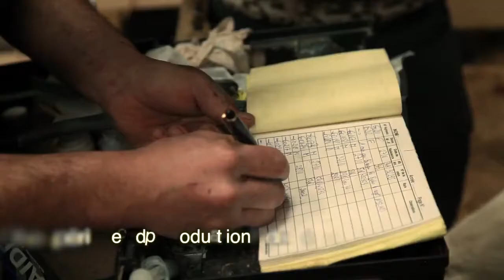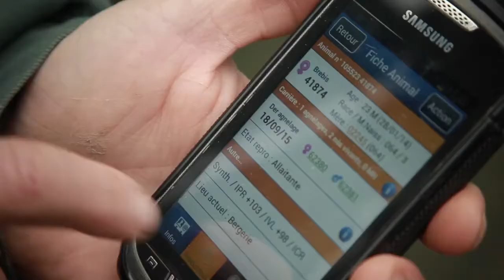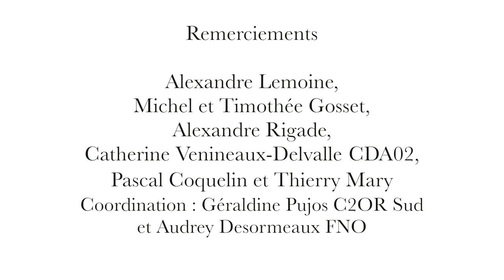Terres de France Elever et vivre des brebis sur une exploitation céréalière